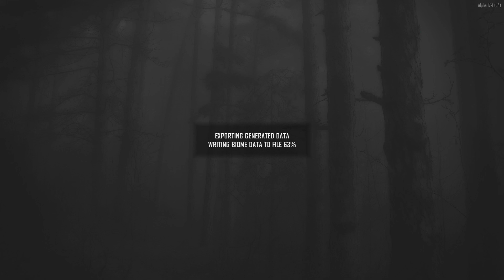HORDAS TODOS LOS DÍAS - 7 Days to Die Alpha 17 | Ep.1 Que comience la fiesta | Gameplay Español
Si quieres colaborar, puedes hacerte patrocinador del canal y disfrutar de ventajas exclusivas y de la posibilidad de jugar conmigo 👌

(Información exclusiva sobre las series y el canal, fotos y contacto directo conmigo totalmente gratis)